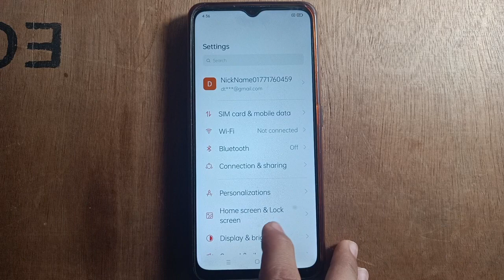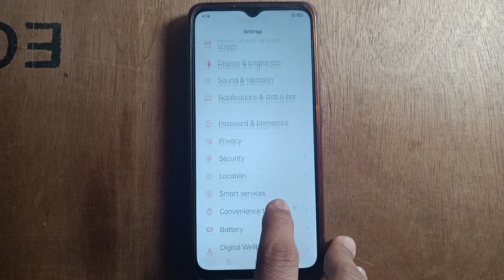Battery percentage setting, Oppo A17K battery percentage status bar se Kaise hide kare